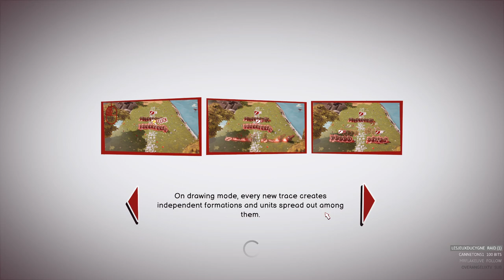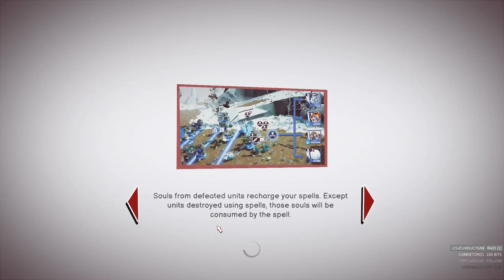2 - Escales en terres gelées {ToyTactics par Zykino}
Les empires antiques s’affrontent dans des batailles tactiques format jouets à bascule avec une physique déjanté.